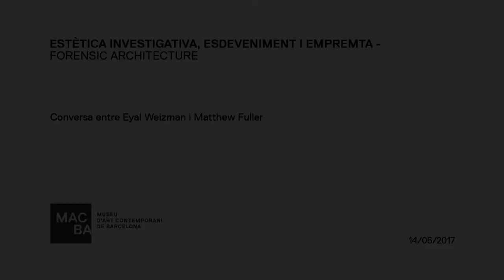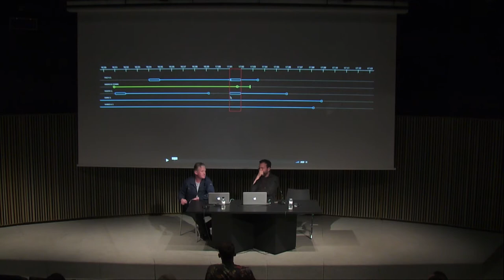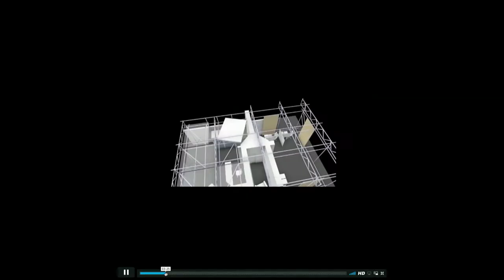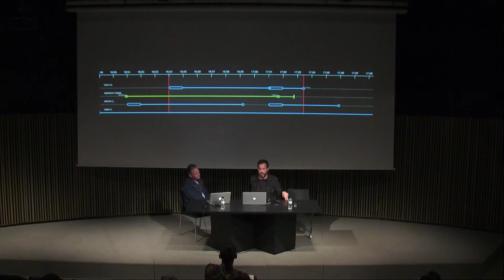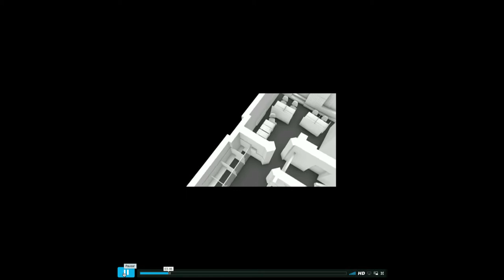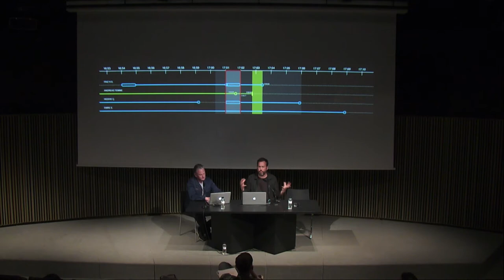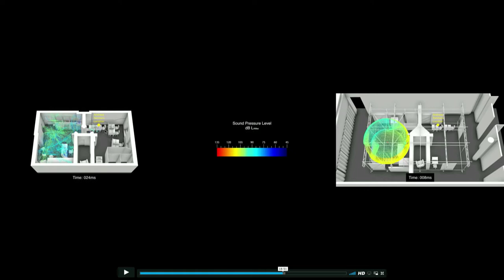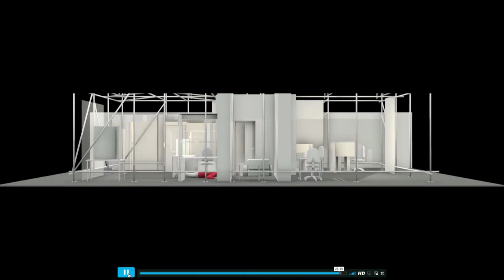Conversación entre Eyal Weizman y Matthew Fuller. Seminari Forensic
¿QUÉ PUEDE SIGNIFICAR EL DESARROLLO DE UNA ESTÉTICA DE INVESTIGACIÓN?
¿Cómo pueden aunarse las habilidades, competencias e intereses de arquitectos, artistas y otros profesionales para interrogar un acontecimiento y las pruebas del mismo? En este debate analizaremos estas cuestiones y nos plantearemos qué aportan las aproximaciones como las que llevan a cabo Forensic Architecture al conocimiento y la política cultural en sentido más amplio. ¿Qué implicaciones tienen esas aproximaciones en el ámbito educativo? ¿Cuál es su relación con la formación de la gobernanza? ¿De qué modo las tendencias de las tecnologías digitales rearticulan las cuestiones del poder y la evidencia?

QUÈ POT SIGNIFICAR EL DESENVOLUPAMENT D’UNA ESTÈTICA D’INVESTIGACIÓ?
Com poden conjuminar-se les habilitats, competències i interessos d’arquitectes, artistes i altres professionals per interrogar un esdeveniment i les proves que en tenim? En aquest debat analitzarem aquestes qüestions i ens plantejarem què aporten les aproximacions com les que duen a terme Forensic Architecture al coneixement i la política cultural en sentit més ampli. Quines implicacions tenen aquestes aproximacions en l’àmbit educatiu? Com es relacionen amb la formació de la governança? De quina manera les tendències de les tecnologies digitals rearticulen les qüestions del poder i l’evidència?

WHAT MIGHT IT MEAN TO DEVELOP AN AESTHETICS OF INVESTIGATION?
How may the skills, attunements and concerns of architects, artists and others come to address questions of an event and its evidence? In this discussion we will work through these questions, and also think more broadly about what approaches such as that of Forensic Architecture mean for questions of knowledge and the politics of culture. What do these approaches imply for education? What is their relationship to the formation of governance? How do the propensities of digital technologies rearticulate questions of power and of proof?